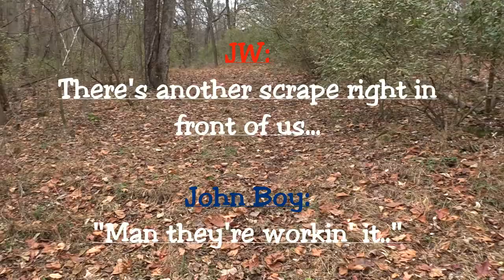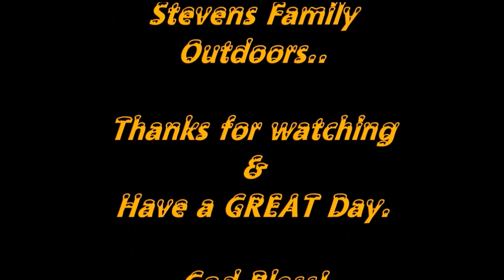Scouting a New Property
Come along with JW & John Boy of Stevens Family Outdoors as they scout their new hunting land and find awesome buck sign...